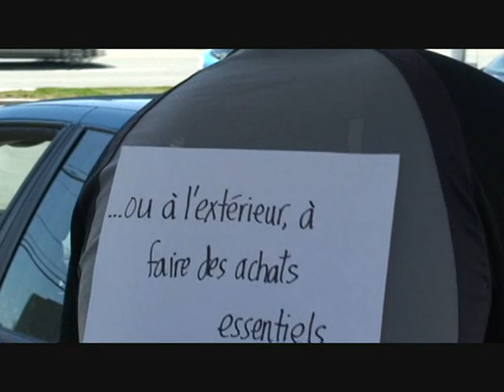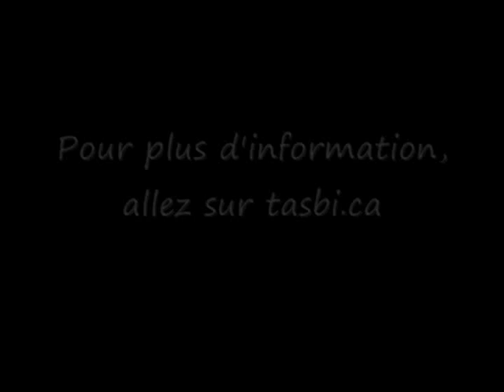TASBI horaire de faction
Le syndicat TASBI et les paramédics souhaitent se faire entendre auprès du gouvernement afin de trouver une solution équitable pour les résidents de la Beauce, de Bellechasse et des Etchemins pour qu'ils puissent avoir le service dont ils ont droit.Nous déplorons la situation, d'autant plus que dans d'autres régions rurales ont des horaires de travail qui leurs permettent de répondre aux appels d'urgence dans un délai plus rapide.

Expliquons l'horaire...

Horaire à l'heure
Deux paramédics en uniforme dans une ambulance ou à la caserne qui sont prêt à partir dans les secondes qui suivent un appel d'urgence.

Horaire de Faction 7/14
Au travail mais à la maison...
Les horaires de faction auxquels sont soumis les paramédics impliquent qu'ils doivent être disponibles de garde chez eux, 24 heures sur 24 pendant 7 jours consécutifs. En cas d'appel d'urgence, ils doivent s'habiller, quitter leur domicile, aller récupérer leur ambulance et par la suite se rendre sur les lieux de l'appel. En hiver, le délai de réponse est considérablement augmenté, car le paramédic doit aussi tenir compte des conditions  climatiques. Nous parlons d'un délai de 7 à 8 minutes avant de se mettre en direction de l'appel. Ces horaires de faction, ont été instaurés en 1988, mais ils sont malheureusement toujours en vigueur.

Explication médicale

Les premières minutes d'intervention sont précieuses. Cela fait la différence entre un patient sauvé ou un patient décédé ou avec des séquelles graves. On sait qu'environ une personne sur quatre qui requiert une ambulance est un patient instable. En se sens, il est primordial d'agir rapidement afin d'augmenter au maximum leurs chances de survie. Par exemple, lors d'un arrêt cardio-respiratoire, après 5 minutes nous avons 50% de chances de survie, tandis qu'à chaque minute additionnelle, nous baissons de 10% les chances de survie. Et après 20 minutes les chances de survie son nulles. Les soins prodigués rapidement par les paramédics pourront éviter de long séjour au centre hospitalier et même éviter de vivre avec des séquelles pour le reste de ses jours.

À l'avant-garde en innovation, mais pas en matière de services.
Les paramédics sont d'autant plus déçus de la situation que les membres de TASBI ont appliqué au cours des dernières années plusieurs projets-pilotes. Nous avons investi dans des projets innovateurs, dans plusieurs nouveautés provinciales et dans des améliorations de service ambulancier et tout à été testées dans notre région. Pourtant, le TEMPS réponse dans notre région ne compte pas pour le gouvernement.

Nous sommes reconnus comme une organisation dynamique, innovatrice et, pourtant, nos citoyens sont parmi les moins bien desservis au Québec.
C'est incompréhensible!

SVP Plaignez-vous...

Agence de la santé et des services sociaux de Chaudière-Appalaches